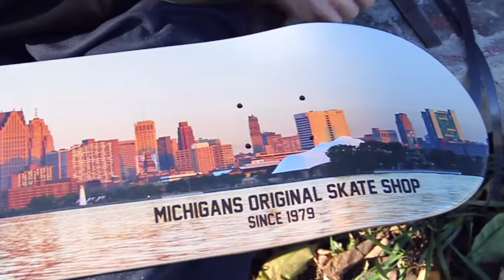Modern Skate x Daniel Stelly Photo Deck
All new Modern Skate decks in store now. A short sit down with Daniel Stelly, and how he got this awesome opportunity to get his photo on a skateboard. Sit back and enjoy the shred!

Filmed/Edited by Shane Thomas